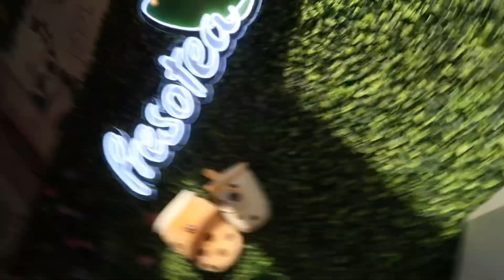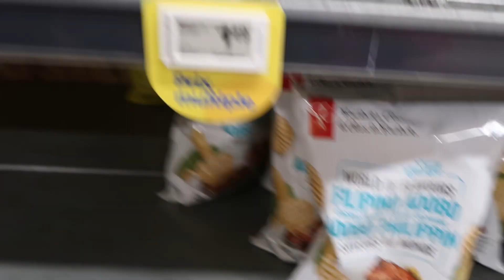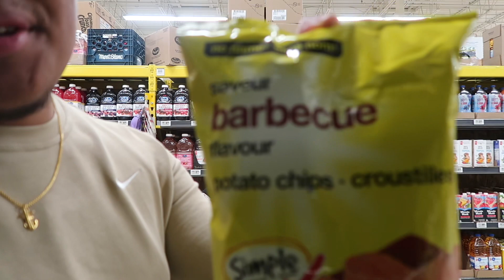Crew cafe MTL, Boba and ceramic cafe - May 2023